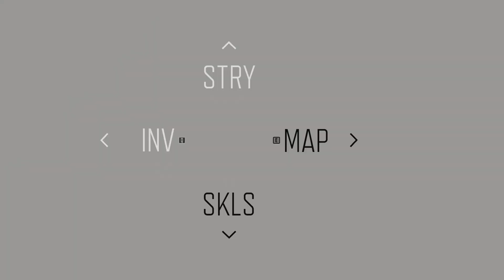Sussy Skizzo (DaysGone p12)